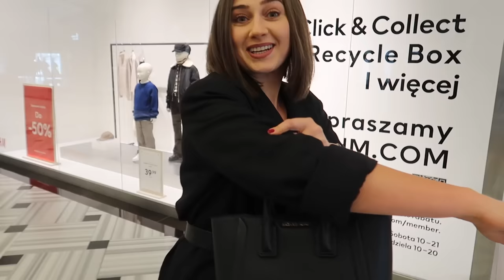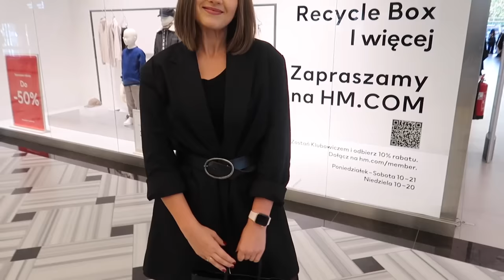W CO ONA MNIE UBRAŁA - 2 JESIENNE STYLIZACJE - H&M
Tym razem odwiedziłyśmy H&M i co nam z tego wyszło? Zapraszamy na nowy film.

‼️ Muzyka w filmie:
ES_Song: Illuminated Window